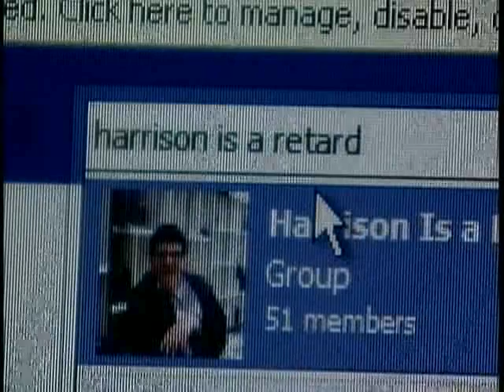Special Needs Teen Harassed Through Facebook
Some call it a case of bullying, but the damage was done by words and keystrokes instead of punches as parents say some teens used Facebook to bash a 13-year-old special needs classmate.